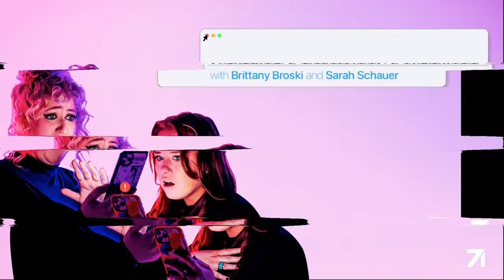Episode Nineteen: TweetDecking | Violating Community Guidelines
"touch my butt and buy me pizza" - @BasicWhiteGirl, circa 2015. In this week's episode, Brittany and Sarah talk about the most annoying app ever made for Twitter: TweetDeck. This app was taken over by so-called "content curators," straight up stealing tweets from other creators, and the cousins have a lot to say about it.
Get Honey for free at JoinHoney.com/VCG